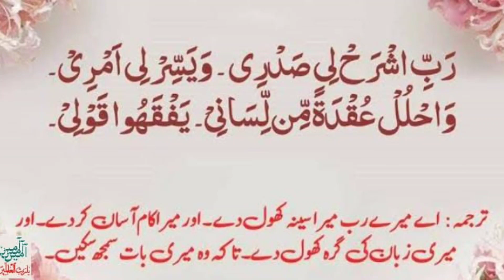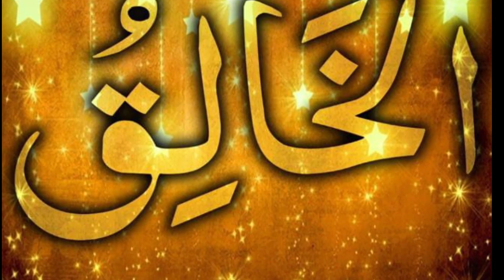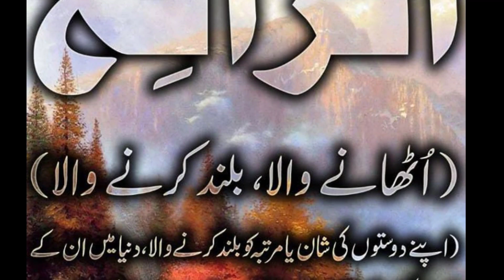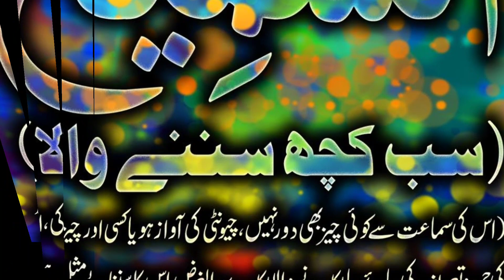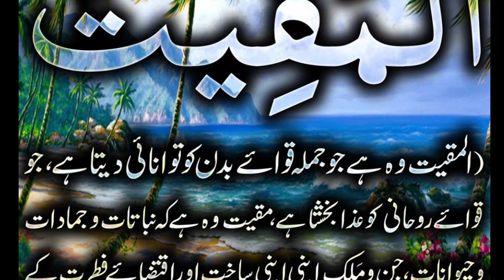ASMA UL HUSNA (Lesson 16)